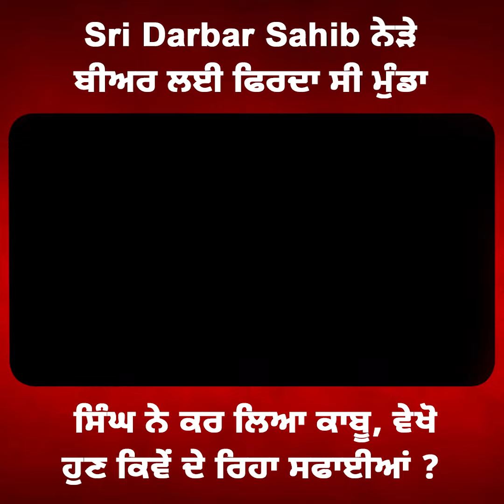Sri Darbar Sahib ਨੇੜੇ ਬੀਅਰ ਲਈ ਫਿਰਦਾ ਸੀ ਮੁੰਡਾ, ਫਿਰ ਹੋ ਗਈ ਕਾਰਵਾਈ